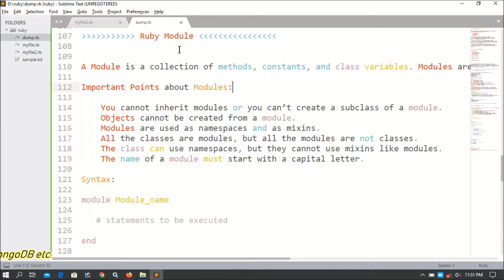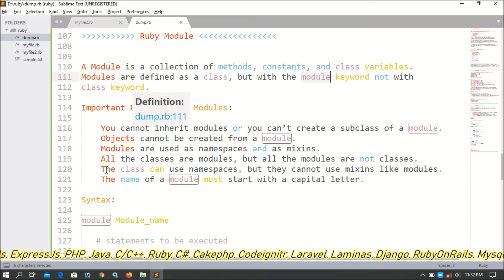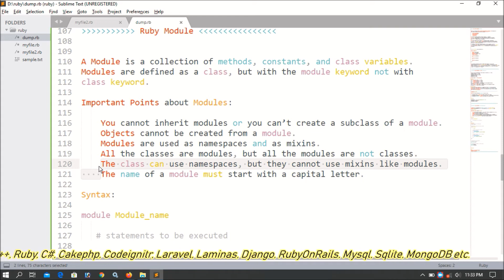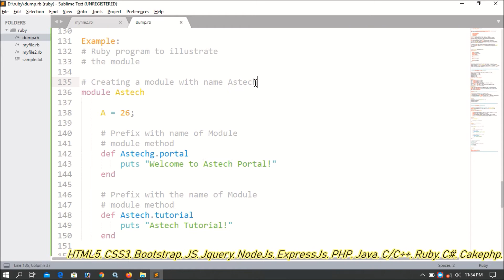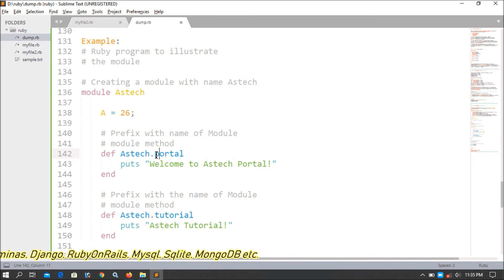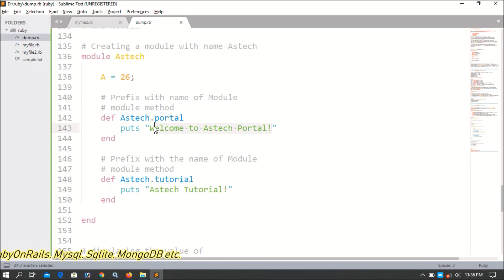Ruby modules and mixins Part-01 | Introduction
How to create module in ruby?
How to use mixins?
What is mixin?